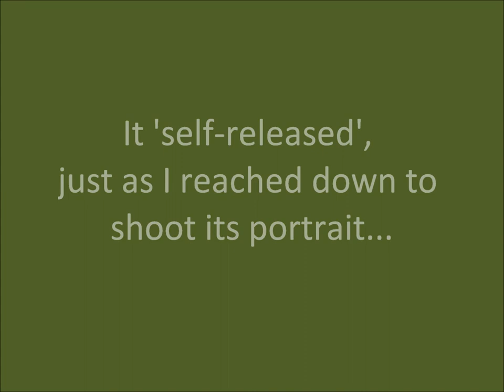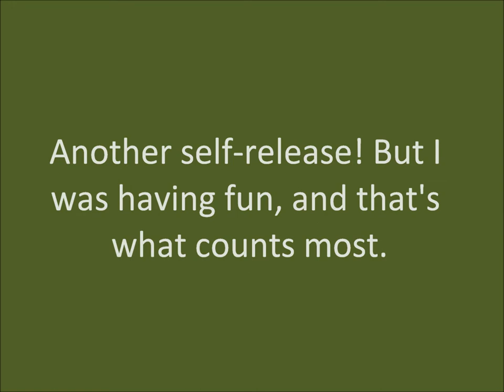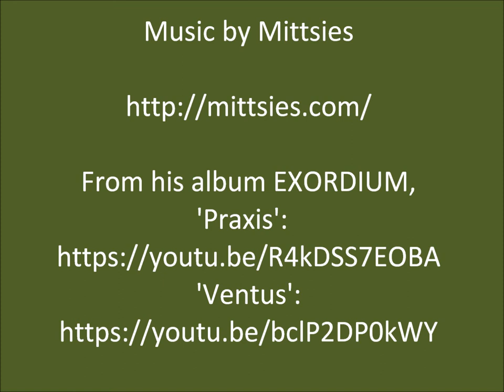Wombats and wasabi ep 10: Tenkara in the Ovens basin catchment ( テンカラ ) ( ウォンバット と わさび )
ウォンバット と わさび - テンカラ
A trip to Northeast Victoria, legendary Australian trout fishing location. Staying along the Ovens river, but this video features Eurobin Creek, the Buckland River and a tributary of the Buckland River.
I busted off a number of good fish in the Ovens River due to water pressure, current strength and poor tippet selection. Here, you see two good fish being landed in the Buckland.
The Tenkara Times Watershed 300Z and Three Rivers Tenkara Confluence rods performed admirably and are all you would need for fishing here, unless you